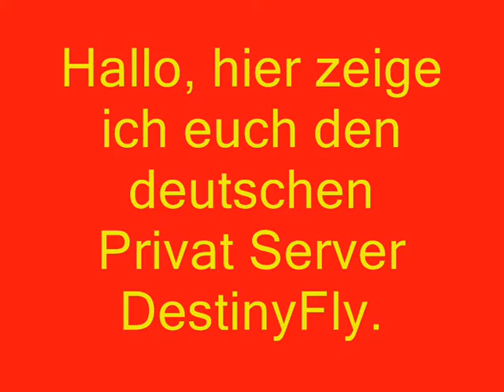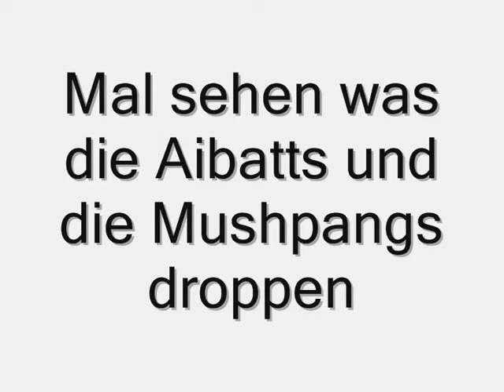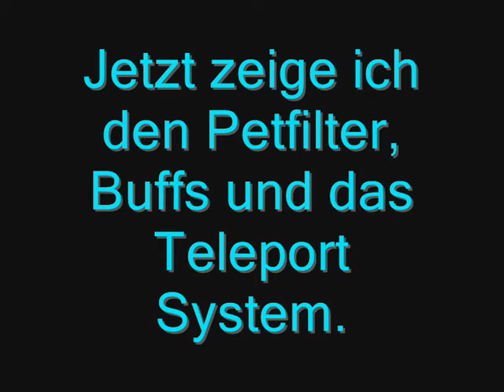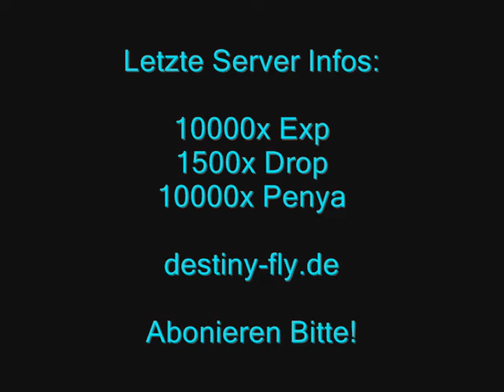DestinyFly Server Video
Hallo Leute, hier zeige ich euch den Deutschen Server DestinyFly.
Abonieren Bitte!
Char: Secret